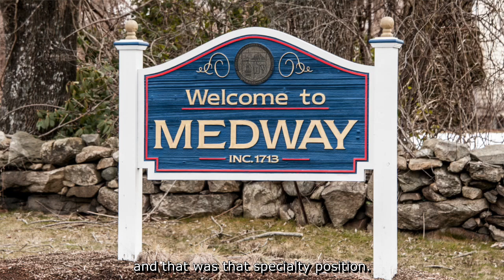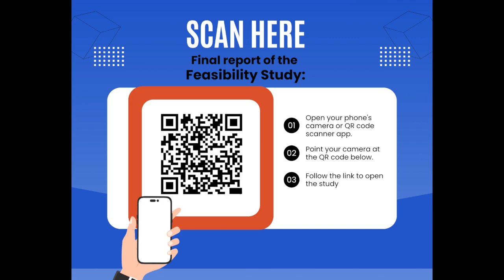Medway Police Department (3) Building the Heart of Medway: Public Safety/Town Hall Municipal Complex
This is the 3rd of a 5-part video series as we head to the Town meeting next month seeking design funds for a New Public Safety Facility and Town Hall Building. Listen in as Chief Kingsbury, Lt. Watson, and Sgt. O'Neill takes you inside the @medwaypolicedepartment, highlighting its critical challenges. We encourage you to watch the video and visit the station in person on Saturday, October 26, from 9-Noon and/or Tuesday, October 29, from 6-8 pm. to see these issues firsthand. We also encourage you to attend the town meeting on Tuesday, November 12, at Medway High School, 88 Summer Street (7:00 pm) to make an informed vote.